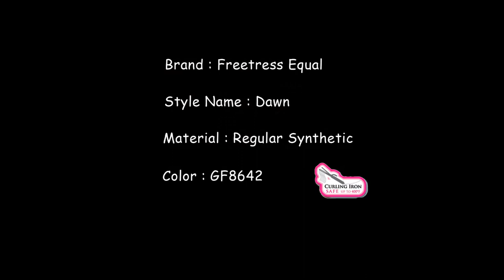Freetress Equal Lace Front Fresh Hair Line - Dawn GF8642